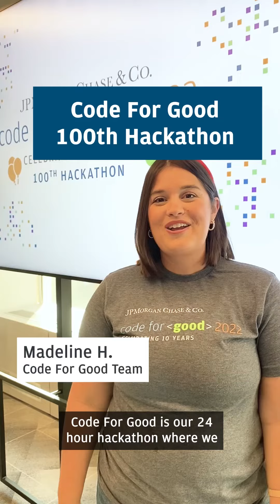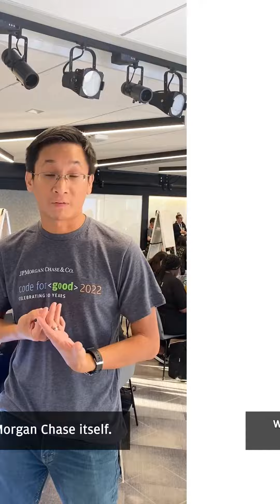10 Years of Coding Solutions for Good I J.P. Morgan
For over 10 years, Code for Good has empowered aspiring technologists to join forces at 100 hackathons to date.

10 Years of Coding Solutions for Good I J.P. Morgan